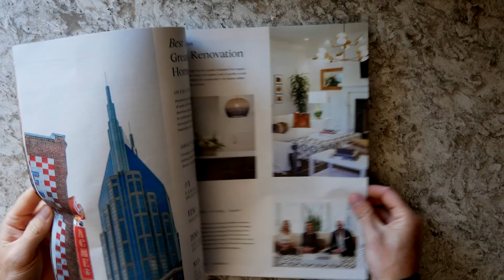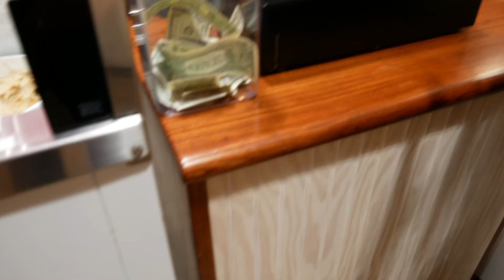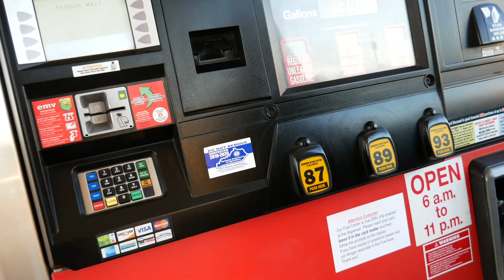paying it back in Nashville | vlog 07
Episode 7 of the 'ze life' series, I check out Nashville for the very first time.  Awesome town, with awesome music and has something for everyone.  Terrible parking situation if you want to do anything downtown, but some kind homeless people help us figure it out, and we gladly return the favor!

I'm a team rider for a kiteboarding shop and lesson center!  Check them out for gear, or to learn how to kite: